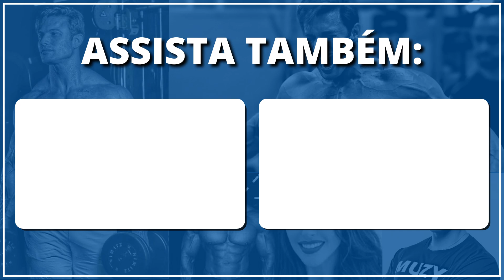ABDOMINAIS PARA PERDER BARRIGA? - Mitos e verdades | Muzy Explica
Neste vídeo, os carecas respondem a uma dúvida muito frequente sobre se fazer abdominais faz perder gordura na barriga.

● Qual é a ligação dos carecas com o Paulo Muzy?
   ➢ Ambos são da equipe Clinica Muzy. Conheça mais sobre o trabalho deles nos endereços abaixo:

 • Instagram dos carecas: @bernardopalmer e @heraldo_albuquerque